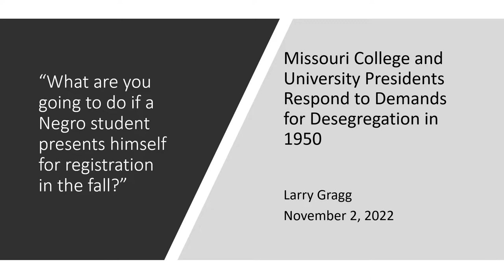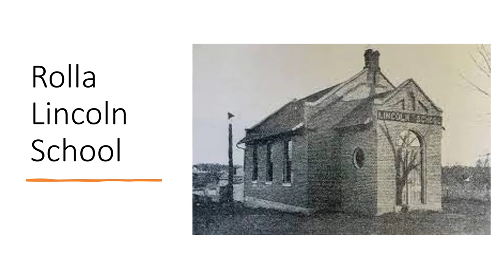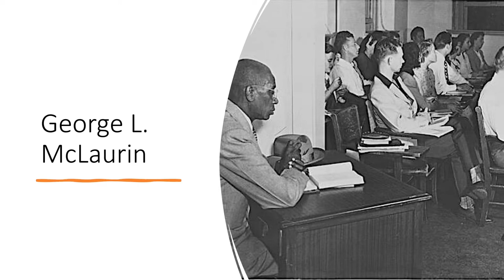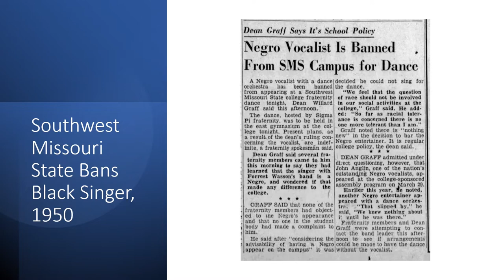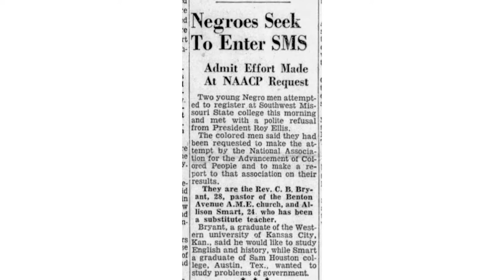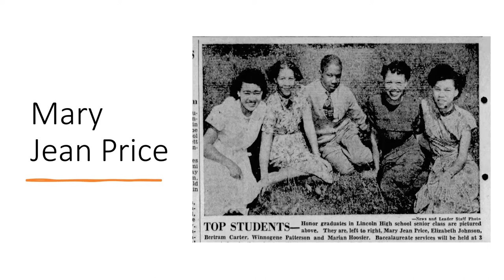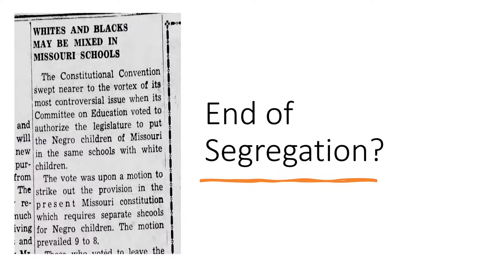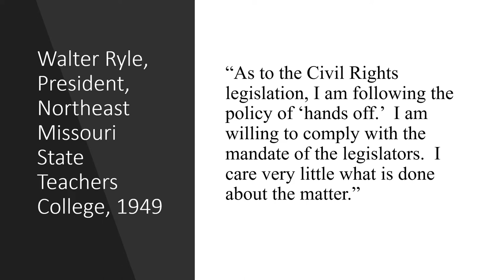African American Experience in Missouri Series with Author and Historian Larry Gragg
Larry Gragg, author and Professor Emeritus of History at Missouri University of Science and Technology, presented a program on Nov. 2, 2022, at the State Historical Society of Missouri Center for Missouri Studies that examines the impacts of desegregation in Missouri higher education.

The author of 10 books, including Forged in Gold: Missouri S&T's First 150 Years, Gragg will look at the challenges to achieve desegregation of the Missouri School of Mines and the University of Missouri in 1950. He will examine a range of factors, including changes in public opinion and precedents set by court cases. Gragg will also focus upon the role of the presidents at the University of Missouri, Lincoln University, and the five state colleges as they addressed increasing demands for an end to segregation in public higher education in Missouri.

The African American Experience in Missouri series began in 2016 to reach a new understanding of present-day Missouri by examining the history of African Americans within the state.